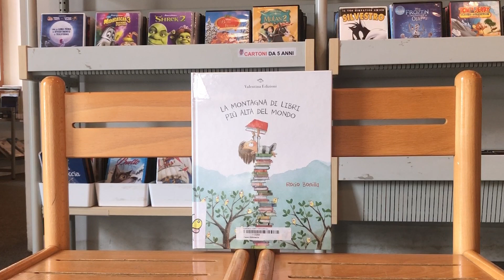Nuovi arrivi: Area Ragazzi 7/2023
Ecco una selezione delle novità di novembre che potete trovare in Area Ragazzi di Biblioteca San Giovanni.